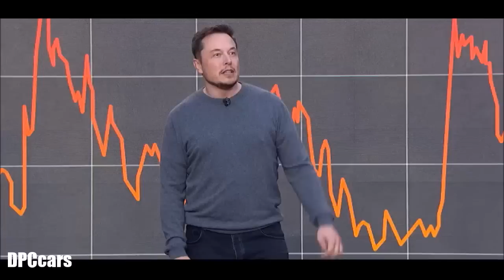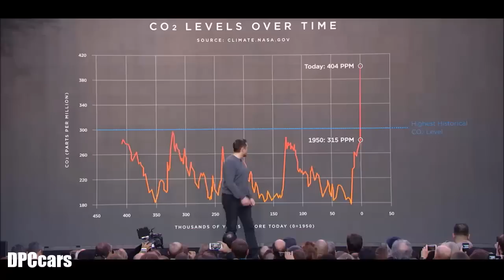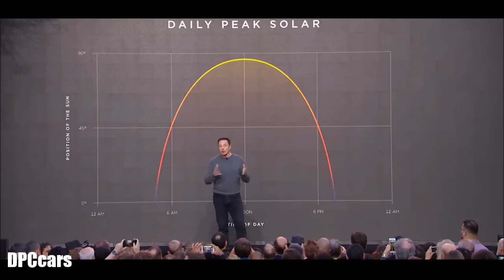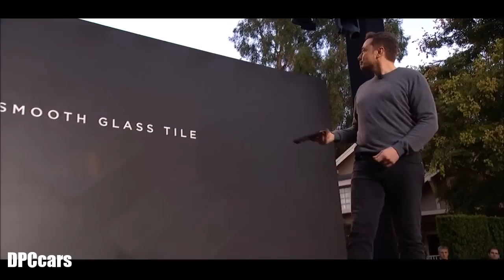Tesla Powerwall 2 and Solar Roof Unveiling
At Universal Studios in Los Angeles Tesla CEO Elon Musk showed off the company's solar roof-top panels, new $5,500 Powerwall 2 high-capacity residential battery pack and Powerpack 2 for businesses.

Musk and company have been teasing the photovoltaic cell-embedded rooftop panels for a few weeks. The event was probably timed as an grand explanation for why its important the automaker acquire Solar City. Musk said that if the merger doesn't go through, the launch of the new tiles will be difficult.